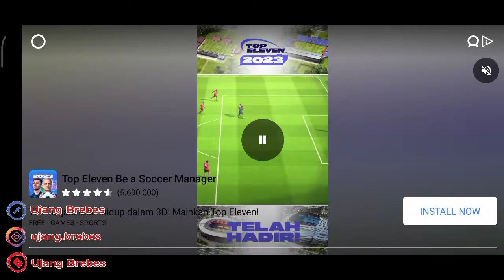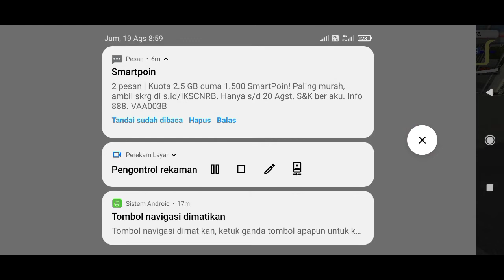Update Bus simulator | Review bussid jalur baru malang surabaya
Assalamulaikum wrb.

kali ini syaa akan meriview jalur dari malang keep surabaya update bus simulator thn 2022
banyak hall2 menarik yg saya lihat